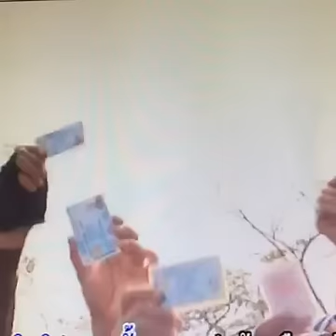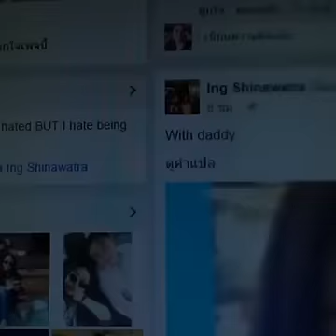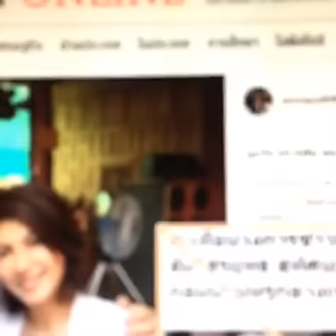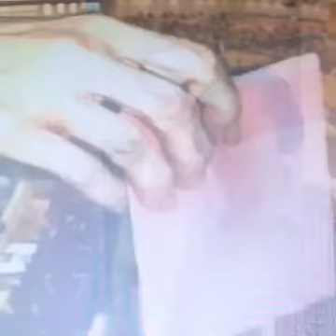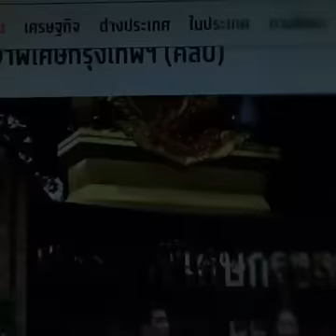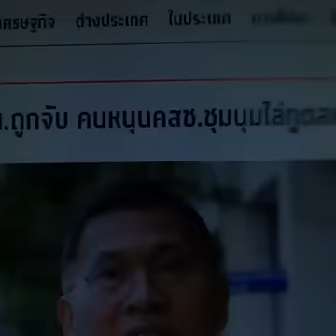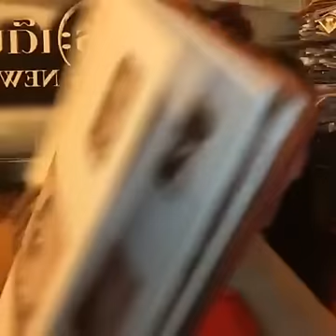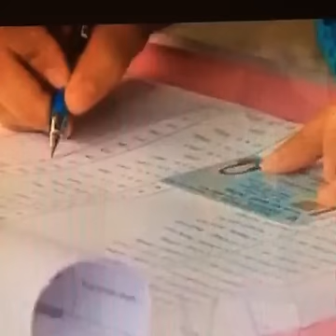ข่าวเด่นค่ำนี้ กับตรีชฎา ศรีธาดา 26 06 59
-ข่าวเด่นค่ำนี้ กับตรีชฎา ศรีธาดา ประจำวันอาทิตย์ ที่ 26 มิถุนายน 2559